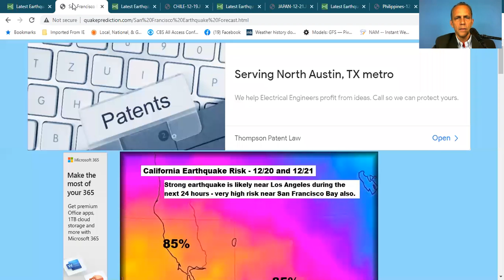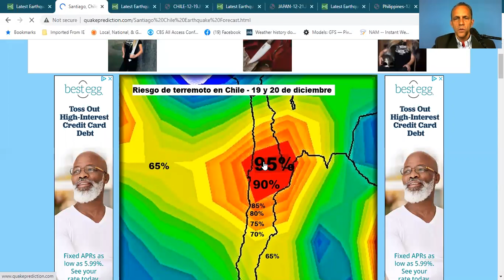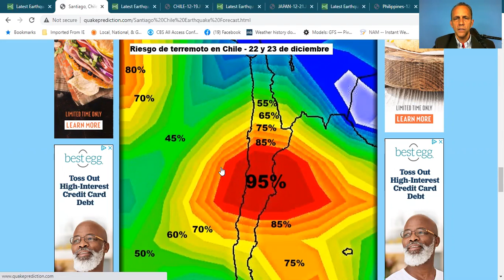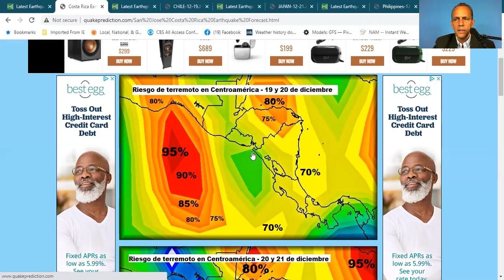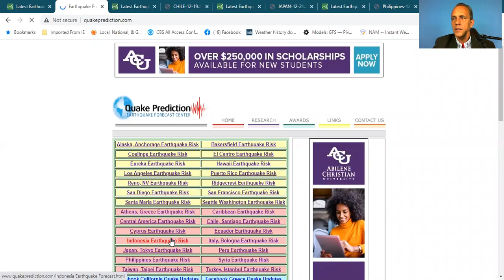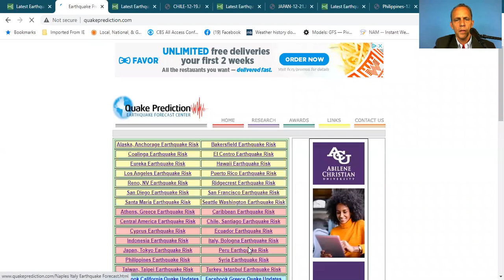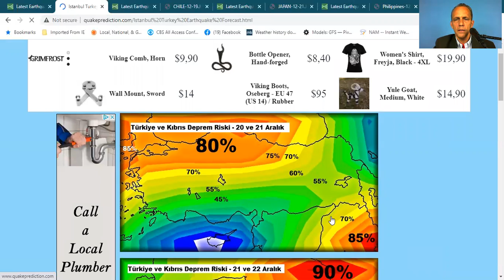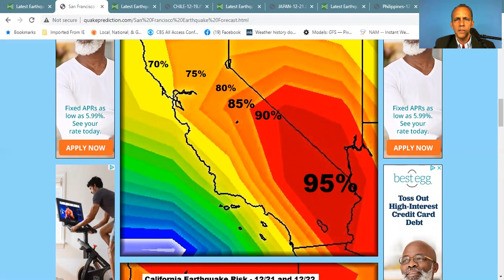Strong earthquake is likely near Los Angeles next 12 hrs - very high risk in San Francisco Bay 12-21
Strong earthquake is likely near Los Angeles during the next 24 hours - very high risk near San Francisco Bay also. - 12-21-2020